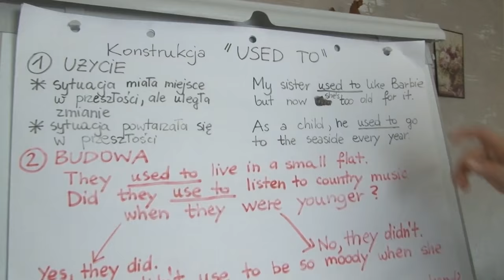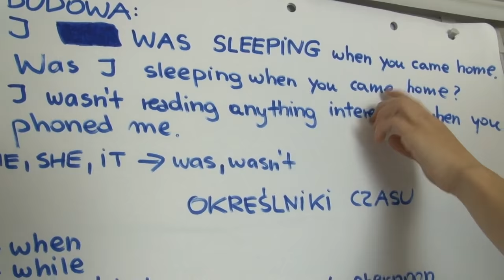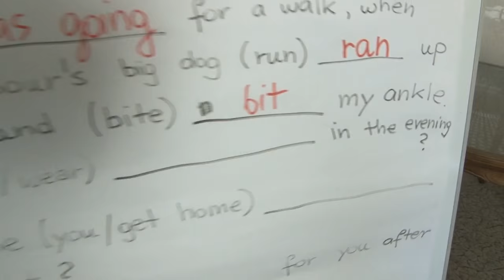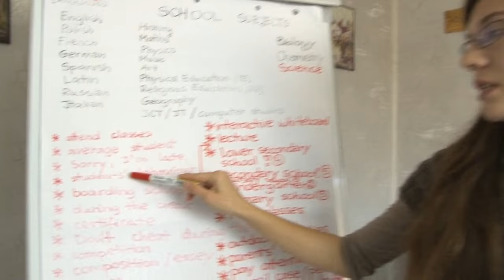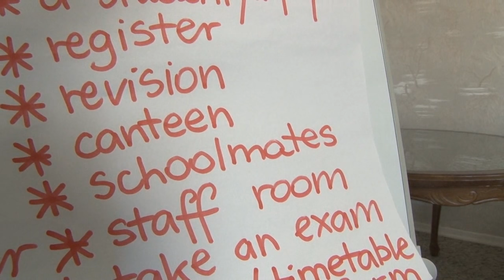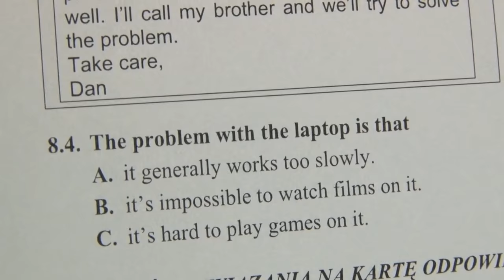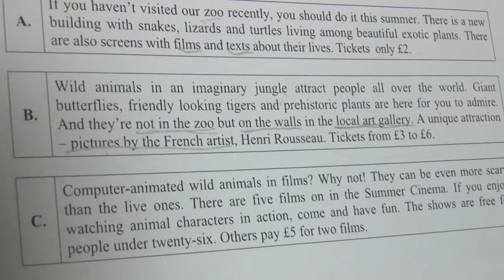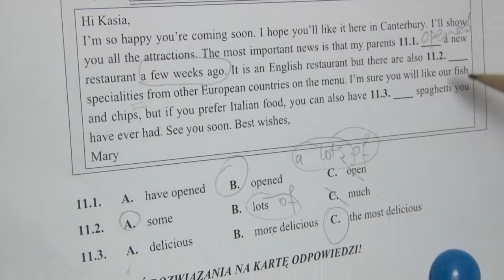Angielski w Gimnazjum (5) Past Continuous, Used to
Dzień piąty zaczniemy od spotkania z konstrukcją „used to”. Zapoznam Cię z sytuacjami, w których jej użycie znacząco poprawia przejrzystość formułowanych przez nas myśli. Zaraz potem nadejdzie pora na kolejny czas. Tym razem skupimy się na Past Continuous, czyli ciągłej formie czasu przeszłego. Po przećwiczeniu budowania zdań z jego użyciem przeniesiemy się do części poświęconej słownictwu. Dziś nauczę Cię słów związanych z edukacją szkolną.